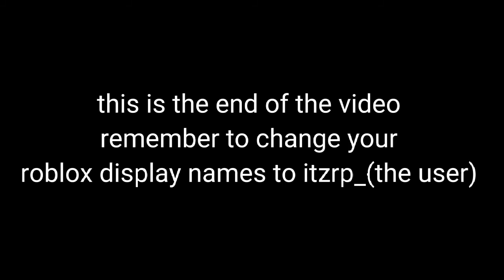50 subscribers special